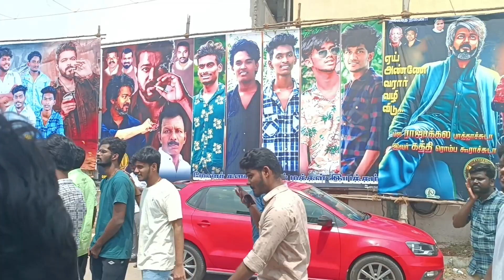LEO ♌🥵 - FDFS | Review | Theatre Response